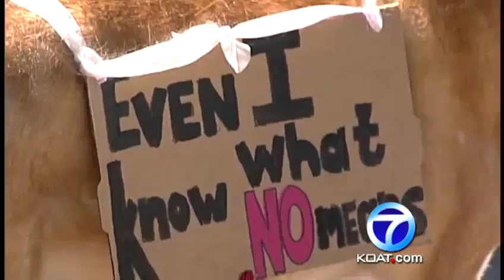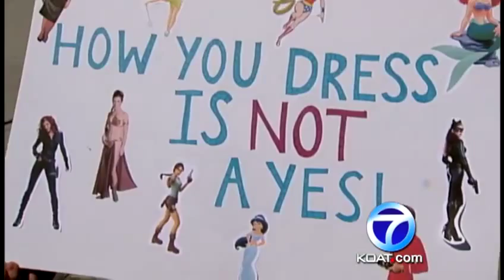Slut Walk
The title may sound offensive, but, those behind Albuquerque's "slut walk" say it's meant to defend women. Hundreds of demonstrators marched from the pit to central.